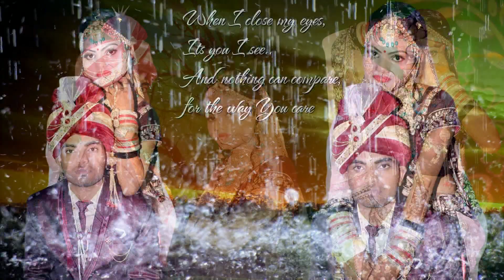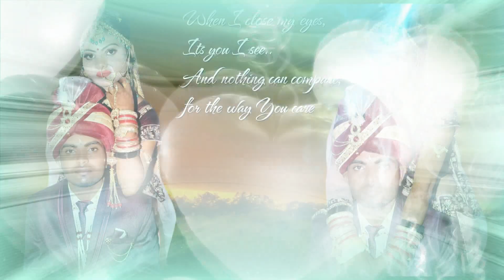Abnish ke sadi ka video part 6